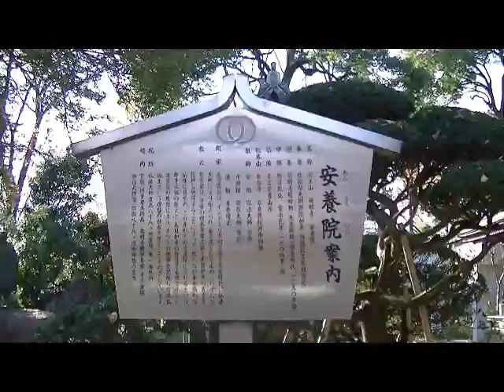安養院 東京都板橋区東新町2-30-23